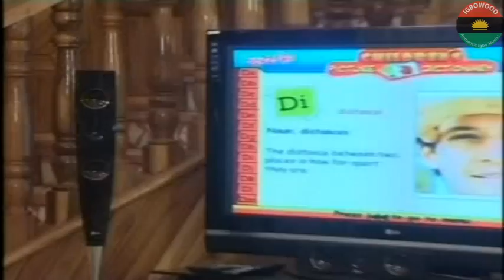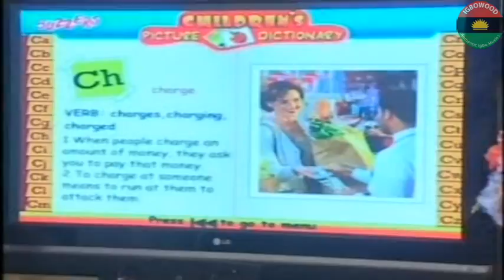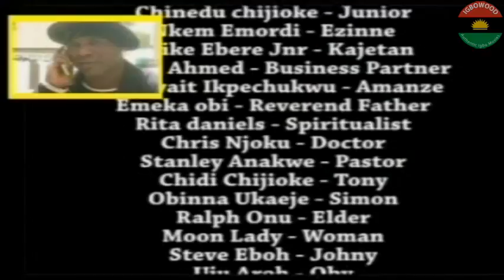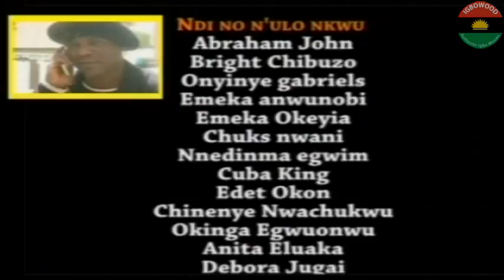Oke Ọchịchọ 2 (Greediness) - Latest Igbo Movies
Biko pịa ebe ahụ e dere "SHOW MORE" ka ị were gụọ ihe ndị ọzọ gbasara egwuregwu a.

Ndi nọ n'ime ya: Emeka Ike, Tony One Week, Oge Okoye, Amaechi Muonagor, Chiege Alisigwe, Ochendo Mac-Smith, Ngozi Nwaneto, Dan Oluigbo, Chika Okpala (Zebrudaya), Steven Anagemba (Uwaezuoke), Camilla Mbrekpe, Dede  One Day, Collette Orji

Akụkọ Egwuregwu na Bekee: This is a story of greed and the repercussions of being greedy. Chief Atakat Agbua was by all means a wealthy man who engaged in the business of selling fake drugs but as destiny will have it, his only son was killed by his fake drugs. Okey's greed also led him to his death as he joined the secret cult and tried to use his twin brother for money ritual but it backfired on him. Amaka's love for money made her nearly lose her life after she used charms to take over a married man's home.